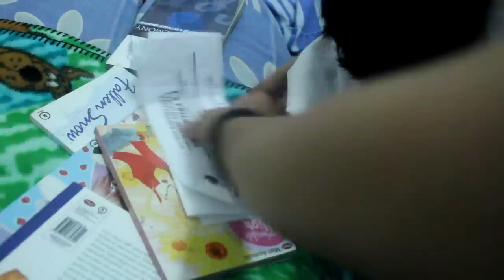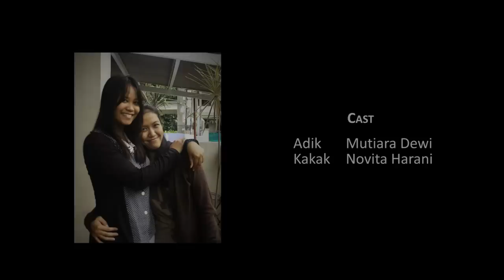Novian Virgiawan - Surat Bayaran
Workvis

Viewmycreation.net